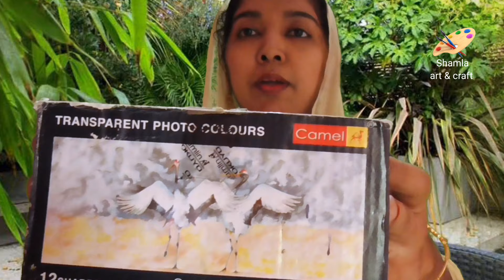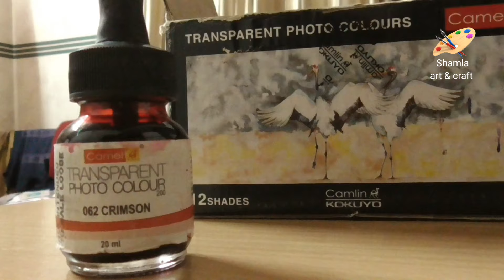Water Colour Portrait Painting | Shamees Kitchen| How you can Paint|it's not to difficult to Paint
Drawing tutorial for beginners. Malayalam Drawing Tutorial

drawing ... Craft ... Cooking Simple craft works for kids and adults interested in learning and enjoying ... Cake baking .. ..drawing tips diffrent methods, artists ..art ideas ... all inclusive ... prepared youtube channel ...

malayalam drawing class
Fuji is a water color-like paint. Also known as Transparent Photo color ... It is more transparent than Water color. In today's video I am teaching you to paint with simple fuji .

Dhanush Portrait:
Transparent photo colour

Transparent photo colour
Portrait: series#1

Transparent photo colour
Portrait: series#2

Transparent photo colour
Portrait: series#3